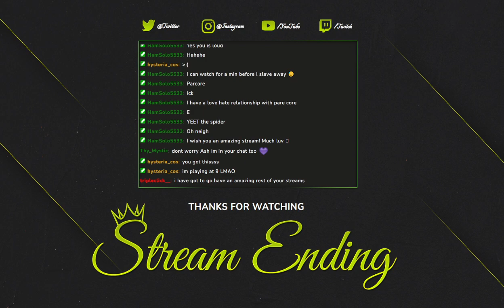MCCI but I cry every time I do parkour - VOD [20/7/2023]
a group of idiots in various minigames, what will they do?

Watch live over on twitch!